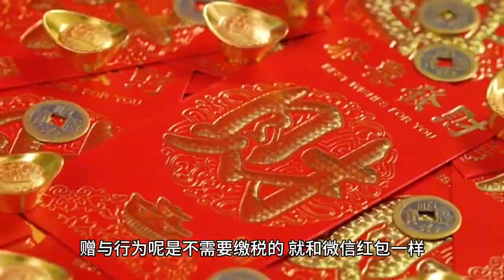可憐的中國人每個人都逃不開彩禮！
Poor Chinese people can't escape the bride price!